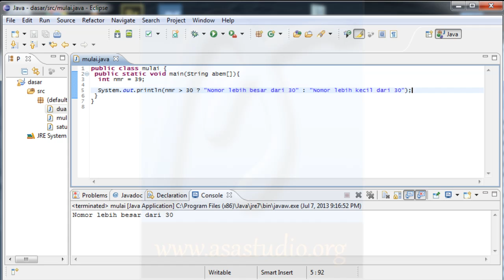Java Tutorial Dasar [25] Penulisan If Else Cara 2